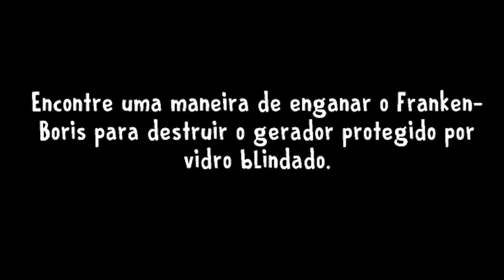AGORA É TODO MUNDO QUERENDO ME MATAR! - Ice Scream 8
Em Ice Scream 8, J, Charlie, Mike e Liz precisam fugir da fábrica do sorveteiro Rod. Mas ele não está sozinho! Todos os monstros que nos atacaram até então estão reunidos para acabar com os garotos! Até a Evil Nun! CONFIRA E SARAIVA O LIKE!